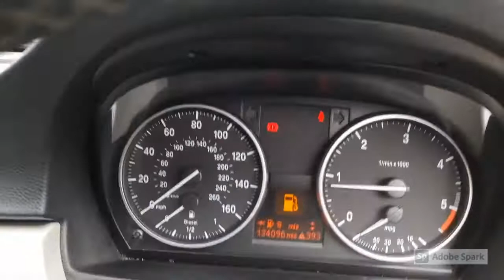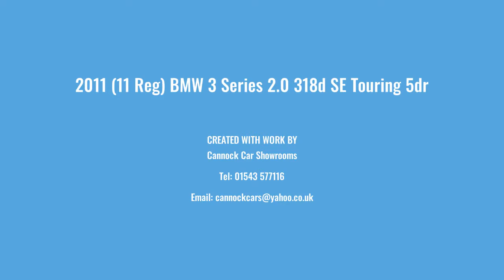2011 (11 Reg) BMW 3 Series 2.0 318d SE Touring 5dr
Cannock Car Showrooms are now back open!